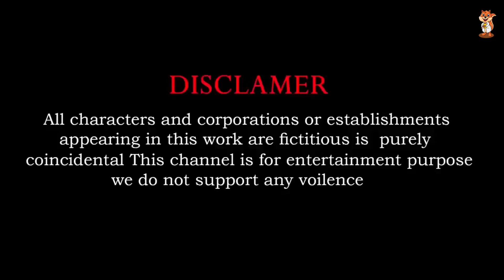Paint Animals Gorilla Cow Tiger Lion Elephant dinosaur Fountain Crossing Animal Games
Welcome to Funny  Animals Vipe, the channel that brings you the funniest and most entertaining 3D animal game videos on YouTube!
3D animal game videos that will make you laugh & smile.

Transcript

© Copyright by Funny Animal Vipe ☞ Do not Reup